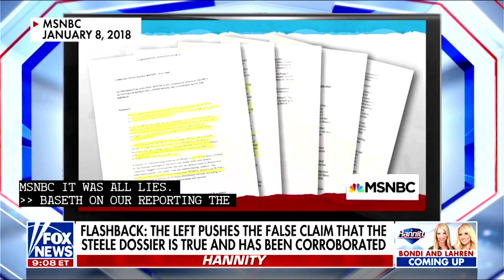Watch the Media and the Left lying about the 2016 Election Peoples Free Press